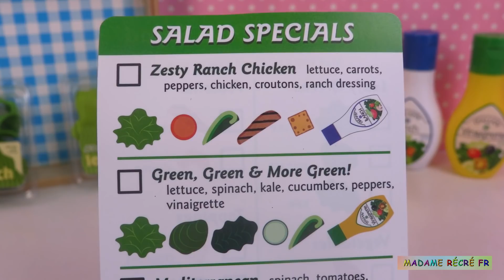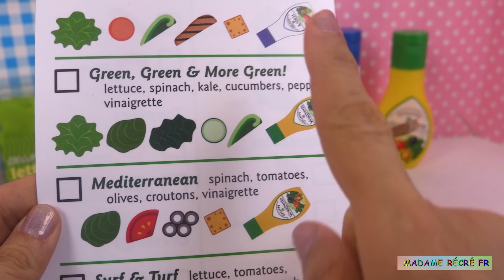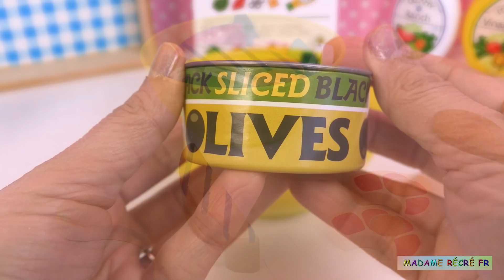Jeu d'Imitation Cuisine Salade Composée Equilibrée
Aujourd'hui, nous allons jouer avec un jeu d'imitation de cuisine pour les petits chefs. Nous allons faire une salade composée (épinards, laitue, tomates, concombres, carottes, champignons, blanc de poulet, olives noires, croutons, vinaigrette) équilibrée et bonne pour la santé!